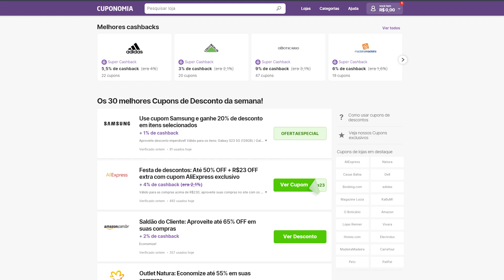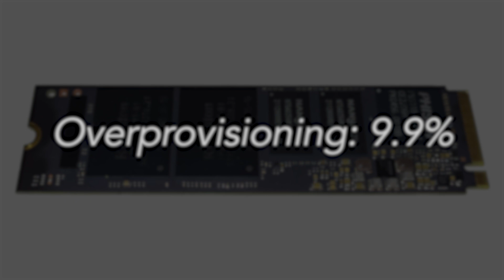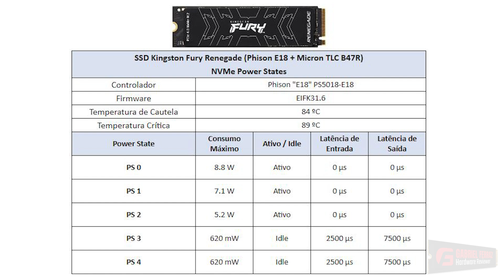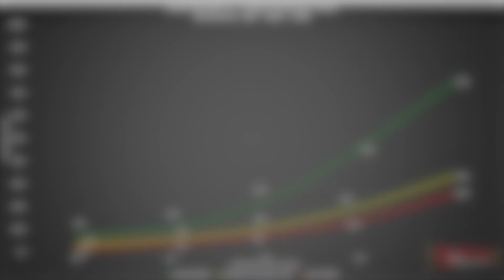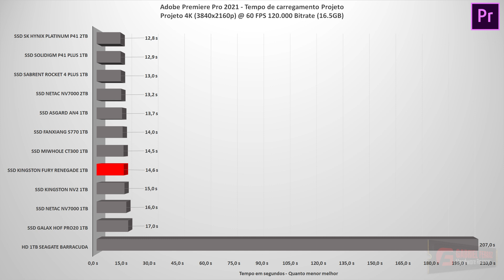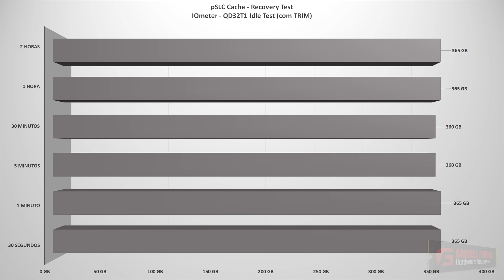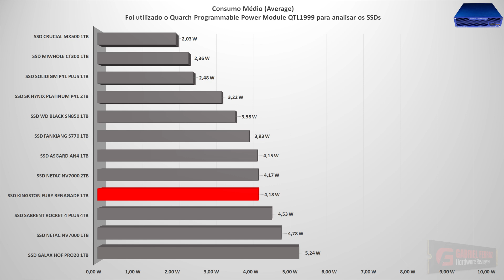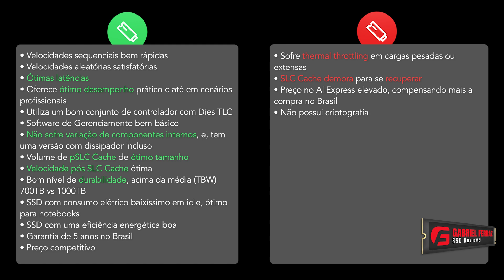Um EXCELENTE NVMe Gen4 com Pedigree - Kingston Fury Renegade 1TB Review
O Kingston Fury Renegade na sua versão de 1TB é um ótimo NVMe Gen4, com pedigree, eficiência e preço competitivo no mercado nacional.
Aliexpress - SSD Kingston Fury Renegade

👉 Cadastre-se na Cuponomia e ganhe R$5,00
Utilize a extensão e o redirecionador para fazer suas compras e aproveitar com dois cliques os melhores cashbacks e cupons:

00:27 - Cuponomia
01:26 - Especificações técnicas
03:26 - Unboxing e Apresentação
04:16 - Componentes internos
06:32 - Power States
07:33 - Curiosidades
09:09 - Crystal Disk Mark - Leitura/Escrita Sequencial
09:38 - Crystal Disk Mark - Latência
09:51 - Crystal Disk Mark - Velocidade Aleatórias QD4
10:21 - Crystal Disk Mark - Velocidade Aleatórias QD1
10:39 - Crystal Disk Mark - Acesso Aleatório QD1 ~ QD16
12:16 - 3D Mark Storage Benchmark
12:46 - PCMark 10 - Full System Drive Benchmark
13:36 - Adobe Premiere
13:51 - Final Fantasy XIV
14:04 - Boot Windows 10 e Windows 11
14:33 - Volume de pSLC Cache
16:06 - pSLC Cache - Recovery Test
16:59 - Diskbench - Transferências de arquivos
17:51 - Temperatura
18:37 - Consumo elétrico e eficiência energética
21:20 - Conclusão

 # # #                                 Agradecimentos especiais:                            # # #
 # # #                           Jennifer Lima da Silva - Designer                        # # #
 # # #                          Contribuiu com artes para o canal                       # # #

 # # #                                 Agradecimentos especiais:                            # # #
 # # #                                       Pedro Leão - Editor                                    # # #
 # # #                          Contribuiu com edição de vídeo                          # # #

 # # #                                         Special Thanks:                                           # # #
 # # #                                        Quarch Solutions                                         # # #
 # # #   For sending over a QT1999 and other fixtures to test power    # # #

Bancada de Testes Utilizada?
Nesta bateria de testes, serão utilizados softwares como Crystal Disk Mark, PCMark 10 (versão paga), IOmeter, 3DMark, ATTO Disk Benchmark, Adobe Premiere, além de utilizar o Final Fantasy XIV para teste de tempo de carregamento de games e tempo de carregamento de Boot do Windows 10 e 11 utilizando o Bootracer.

– Sistema Operacional: Windows 10 Pro 64-bit (Build: 21H2) + Windows 11 Pro 64-bit (Build: 21H2)
– Processador: AMD Ryzen 9 5950X (16C/32T) (Frequência fixa em todos os núcleos, 4 GHz)
– Memória RAM: 2 × 16 GB DDR4-3200MHz CL-16 Netac (c/ XMP)
– Placa-mãe: Gigabyte X570s Aorus Elite AX (Bios Ver.: F5c) (Obrigado Aorus Brasil)
– Placa de Vídeo: RTX 3050 Gigabyte Gaming OC (Drivers: 512.xx) (Obrigado Aorus Brasil)
– Armazenamento (OS): SSD Solidigm P44 Pro 2TB (Firmware: 001C)
– SSD testado:  (Firmware: )
– Versão drive Chipset AMD X570: 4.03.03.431.
– Windows: Indexação desabilitada para não afetar resultados dos testes.
– Windows: Atualizações do Windows updates desabilitados para não afetar resultados dos testes.
– Windows: A maioria dos aplicativos do Windows desabilitados de rodar em segundo plano.
– Teste Boot Windows: Imagem limpa com apenas drivers e todos os updates.
– Teste de pSLC Cache: O SSD é arrefecido por fans para não gerar thermal throtling, interferindo no resultado.
– Windows: Anti-Vírus desabilitado para diminuir variação de cada Rodada.
– SSDs Testados: Utilizado como disco secundário, com 0% de espaço sendo utilizado e outros testes com 50% de espaço utilizado para representar um cenário realista.